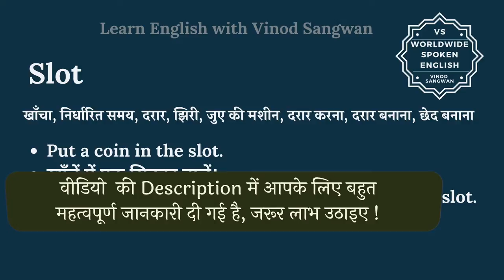Slot meaning in Hindi | Slot ka kya matlab hota hai | daily use English words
इस वीडियो में आप Slot का हिंदी में मतलब समझेंगे और साथ में Slot का pronunciation भी सीखेंगें यानि की आप Slot के अर्थ के साथ साथ ये भी सीखेंगें की Slot को कैसे बोले या Slot को बोलने का सही तरीका क्या है |

तो बस एक मिनट में सीखिए Slot को|
Let’s learn Hindi Meaning of Slot in detail.

Slot का हिंदी में अर्थ होता है
खाँचा, निर्धारित समय, दरार, झिरी, जुए की मशीन, दरार करना, दरार बनाना, छेद बनाना

Slot को इन उदाहरणों से और अच्छे से समझ सकते हैं
Put a coin in the slot.

खाँचें में एक सिक्का डालें।

A new meeting is scheduled for the 9 p.m. time slot.

रात 9 बजे के समय लिए एक नई बैठक निर्धारित है।